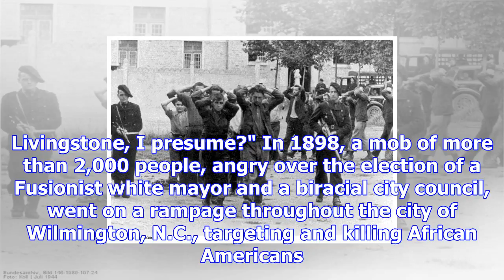On this day: nazis occupy vichy, france, in wwii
Nov. 10 (UPI) -- On this date in history: In 1775, the United States Marine Corps, then known as the...